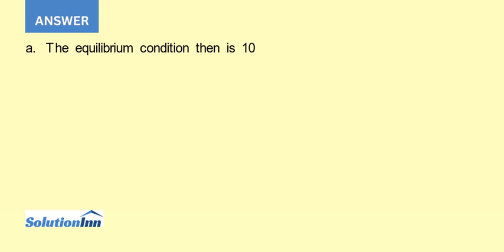Suppose that the demand curve for a restaurant chains new burger is given by P 10 2Q3 and supply ...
Suppose that the demand curve for a restaurant chains new burger is given by P = 10  2Q3 and supply is P = 5 + 0.5Q3 where price is in dollars and quantity is in hundred thousands of burgers. a. Find the equilibrium price and ...